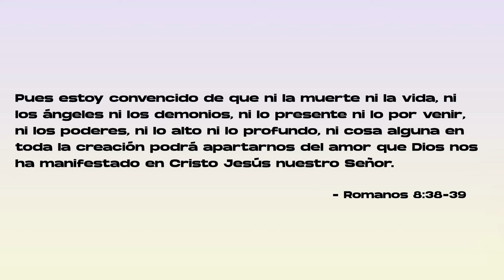No En Pausa | Devocional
Si, algunos de nuestros planes para el ano 2020 se cancelaron, pero tu propósito y llamado no.Recuérdate a ti mismo que Dios no nos dio un espíritu de miedo y duda de nosotros mismos, sino un espíritu de valentía y poder para asumir este mundo.¡Tu lo puedes familia!